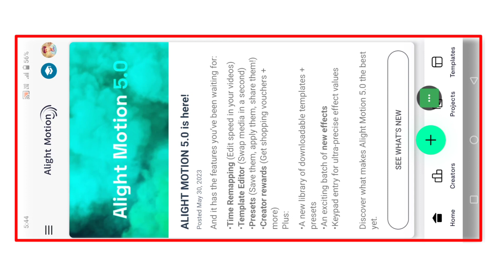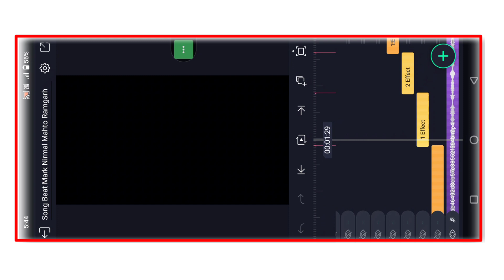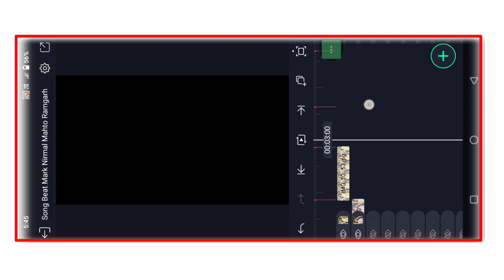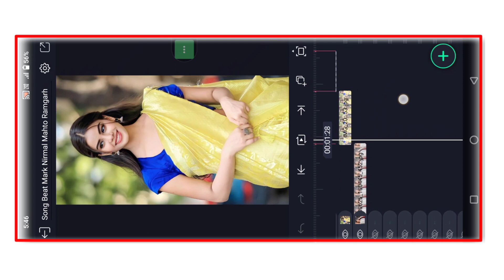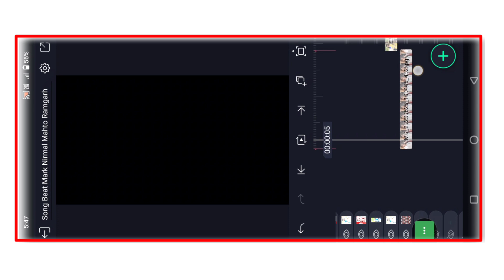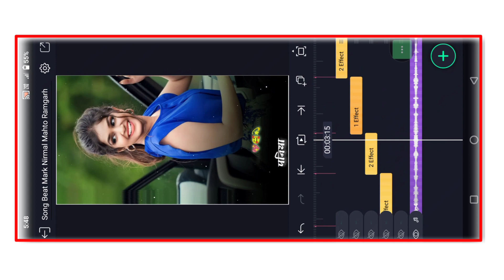Nagpuri Song Alight Motion Video Editing | Rimi jhimi Paniya Bars Gelak Rani | Nagpuri Status Video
New Trending Nagpuri Status Editing | Rimi jhimi Paniya | Alight Motion Video Editing

Alight Mostion Video Editing | Rimi jhimi Paniya Bars Gelak Rani | Nagpuri Status Video 2023

Nagpuri Song Alight Motion Video Editing | Rimi jhimi Paniya Bars Gelak Rani | Nagpuri Status Video 2023

All Materials ⤵️⤵️
🔰 Song Beat Mark & Sekhe Effect Project 👇

      __________ ❣️Love You❣️ ___________

🔰 YOur Queries -
status editing
4k utra hd full screen status video editing

alight_motion _video_editing
alightmotion _tutorial
new_tending_status_video editing _2022
alight_motion _video_editing_2021

  Pictures : Pintrest

Al The Picture Show in The Video Belong to Their